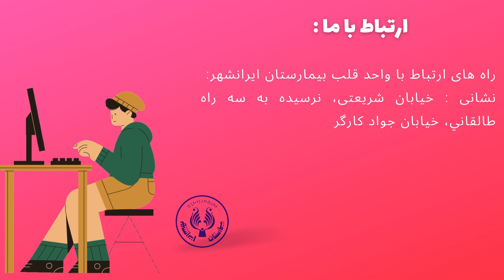جدیدترین مدل آنژیوگرافی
بیمارستان ایرانشهر با دارا بودن جدیدترین مدل آنژیوگرافی در خدمت شماست.